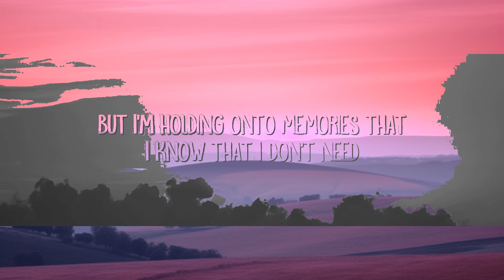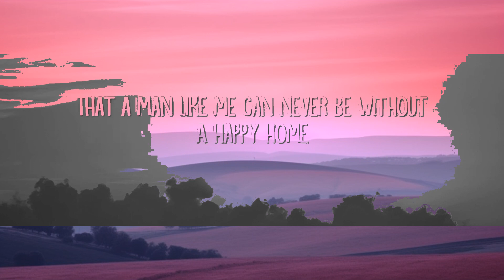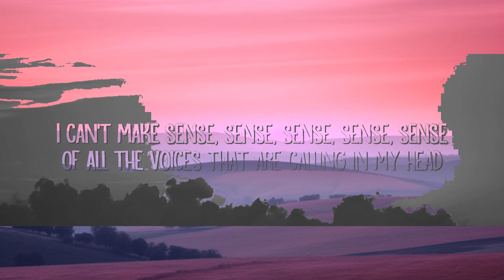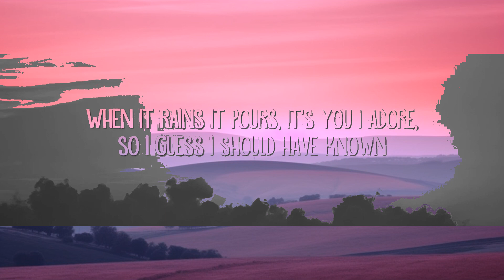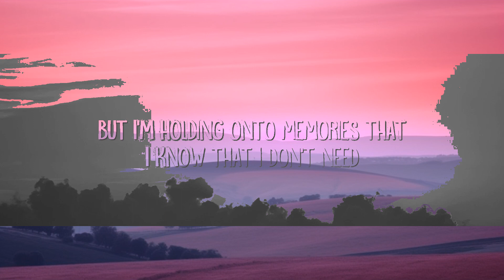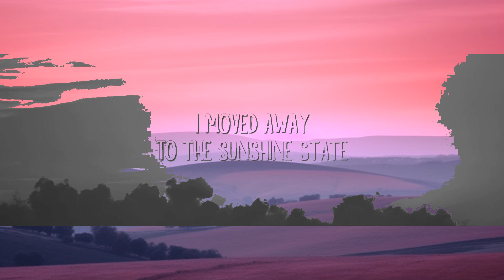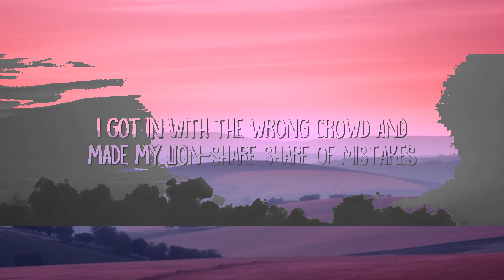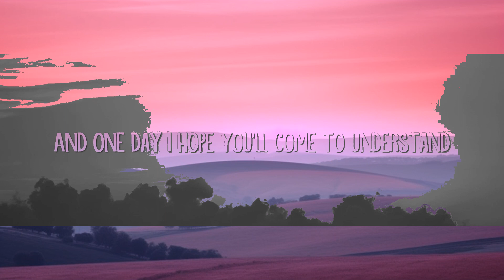Jake Adler - Happy Home (Lyrics) | 25 Min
Jake Adler - Happy Home (Lyrics)